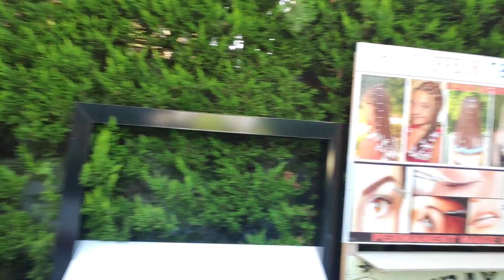Ура! Мы в Турции!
Отдых в Турции.